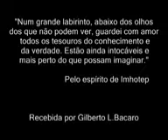LEIS HERMÉTICAS PARTE 2 IMHOTEP